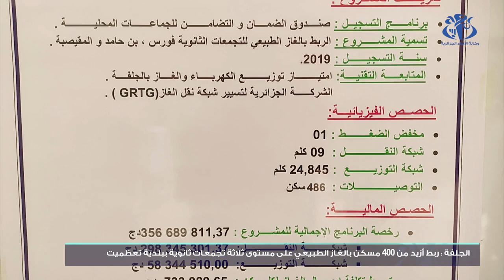الجلفة: ربط قرابة 500 مسكن بالغاز الطبيعي ببلدية تعظميت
الجلفة (وأج)- أشرف والي ولاية الجلفة  السيد جيلالي دومي بمناسبة الاحتفال بالذكرى الـ 59 لعيدي الاستقلال والشباب، على إعطاء إشارة الوضع حيز الخدمة لشبكة الغاز الطبيعي، على مستوى ثلاثة تجمعات ثانوية ببلدية تعظميت لفائدة 486 وحدة سكنية.